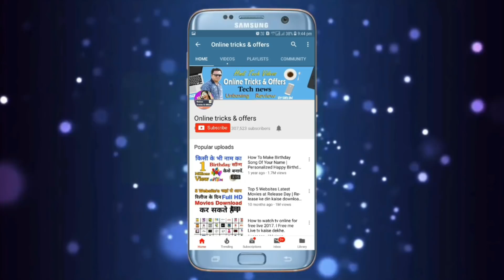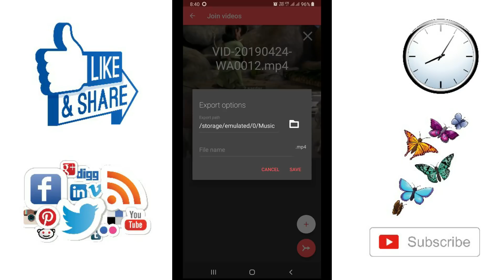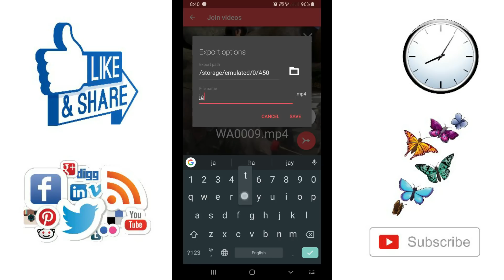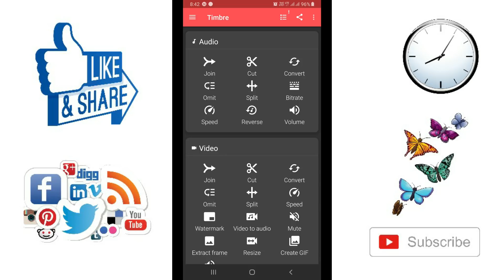दो या उससे ज्यादा वीडियो को एक साथ कैसे जोड़े | How to Add Two Video And More Video.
दो या उससे ज्यादा वीडियो को एक साथ कैसे जोड़े | How to Add Two Video And More Video ! By Online Tricks & Offers.